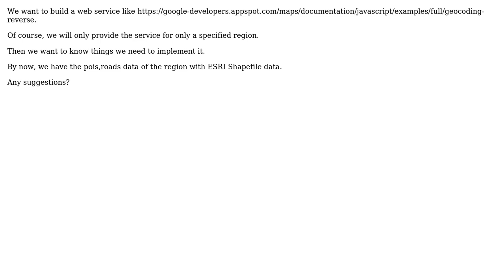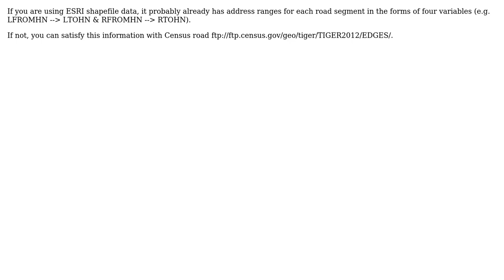GIS: How to build a reverse geocoding service?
With thanks & praise to God, and with thanks to the many people who have made this project possible! You are responsible for your own actions.